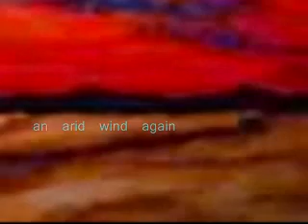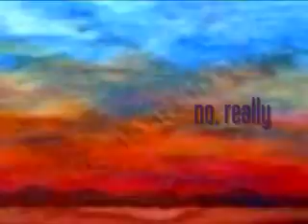arid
no, really

michael mcguane    reliablebowmusic    2002